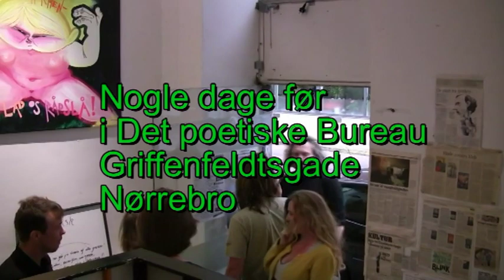Kenneth Krabat, digter og menneske, en DIGTER-DVD (2009)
Digteren Benny Pedersen (f. 1954) har lavet en række portrætvideoer med danske digterkolleger. Portrætterne er ml. 30 og 90 minutter; som hovedregel optaget i digterens hjem/hjemby og ofte suppleret med optagelser fra en oplæsning. Projektet påbegyndtes april 2005 og består 2019 af 53 interviews.

Indholdet (beskrevet af krabat selv):

00:00:00 KK, Digter og menneske, Roskilde en dag i juli 2009, inden hækken tvangsmæssigt MÅ klippes

00:01:05 “Digteren i samfundet” - om vilkårene for digteren i det litterære og støttede økosystem

00:15:47 “ORDLØST”, om skabelsen af en antologi m 120 digtere fra Dansk Forfatterforening og forestillinger om brugen af ebogslæsere i fremtiden (det er 9 år siden i dag...)

00:28:15 “Baggrund, og opbrud” - om opvækst i København og at flytte fra sin fødeby

00:43:52 “Eksperiment” - have for hjemløse planter

00:44:02 “Menneske”… - betydningen af begrebet

00:51:20 “Pausens Musik” - om betydningen af pauser

01:03:23 “Nogle dage før i Det Poetiske Bureau i Griffenfeldtsgade”

       - 01:05:52 Introduktion af Tidens Kælven 1 (2011), dengang kaldet “skoen kælver”; jeg læser fra “Den Japanske Forbindelse”

       - 01:16:20 HP, Bananernes Liberator (en keeeedelig novelle, kun oplæst den ene gang)

01:31:16 Hækkeklipning…

Den kronologiske rækkefølge for portrætvideoerne er:

Adil Erdem (Albertslund),
Claus Høxbroe (Herlev),
Janus Kodal (København),
Søren Sørensen (Vedbæk),
Lars Sørensen (Jægerspris),
Bjarne Gårdsvoll (København),
Bert Blom (Helsingør),
Bo Lille (Birkerød),
Per-Olof Johansson (Allerød),
Bjarne Kim Pedersen (Otterup),

Viggo Madsen (Næsby),
†Anni Broue (Odense),
Marianne Kristensen (Albertslund),
Flemming Madsen Poulsen (Vordingborg),
Jørgen Rasmussen (Omø),
Grzegorz Wroblewski (Amager),
Hanne Hansen (Østerbro),
Alf Christensen (Amager),
Ole Bundgaard (Vanløse),
Thurston Magnus (Brønshøj),

Benny Pedersen (Albertslund),
Vagn Steen (Frederiksberg),
Kate Larsen (København),
†Finn Andersen (Østerlars),
†Sys Matthiesen (Pjedsted),
Arne Ærtebjerg (Grevinge),
Hugo Hørlych Karlsen (Als Hede),
Knud Steffen Nielsen (Vejrumbro),
†Erik Stinus (Østerbro),
Muniam Alfaker (Nørrebro),

Erik Trigger Olesen (Esbjerg),
Karen Lena Krogh Bertram (Fanø),
Steffen Weiss (Christianshavn),
Christian Kronman (Nørrebro),
Niels Kjær (Århus),
Gitte Paracha Thorhauge (Aalborg),
Jack Thimm (Østerbro),
Bue Nordström (Göteborg),
Michael Dyst (Brøndby),
Karsten Bjarnholt (København).

Margrethe Berg (Frederiksberg),
Jun Feng (Odense),
Kristina Stoltz (Nørrebro),
Kenneth Krabat (Roskilde),
Lonni Krause (Amager),
Pia Juul (Præstø),
Per Nielsen (Odense),
Cindy Lynn Brown (Odense),
Poul G. Exner (Odense),
Poul Høllund Jensen (Klarup)

Leif Sørensen (Aalborg),
Lise Andersen (Vadum)
Mogens Bynkou Nielsen (Suldrup)